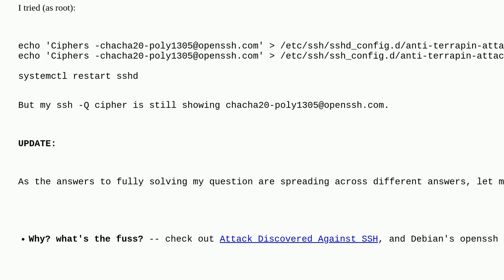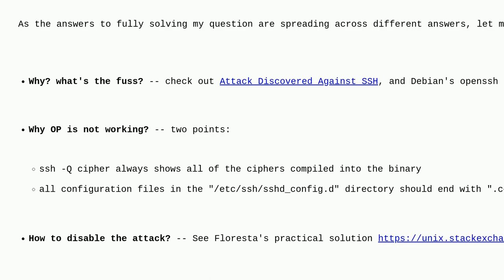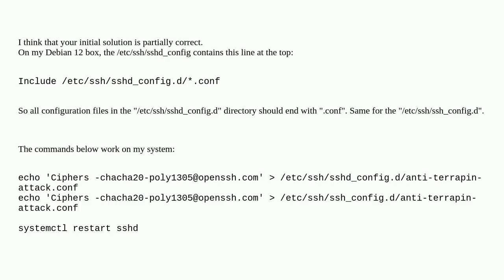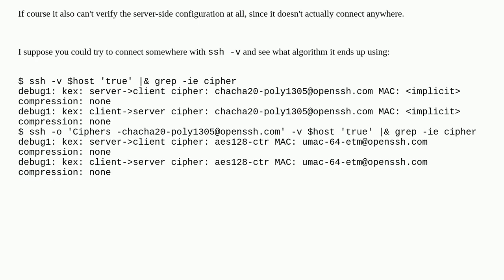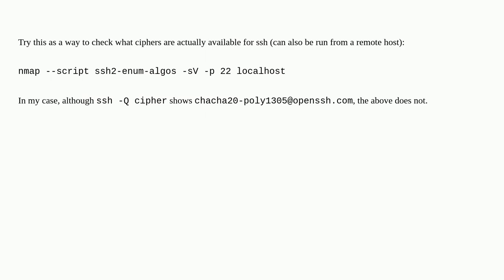Unix: How to disable ChaCha20-Poly1305 encryption to stop the terrapin ssh attack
How to disable ChaCha20-Poly1305 encryption to stop the terrapin ssh attack

A special thanks goes out to the community

  openssh configuration ssh